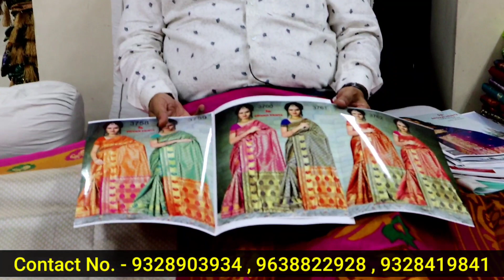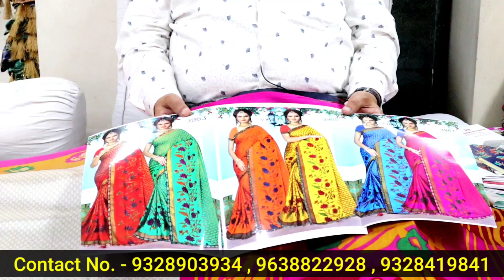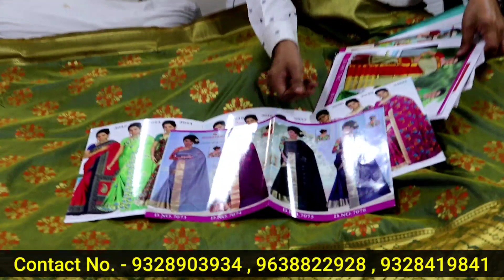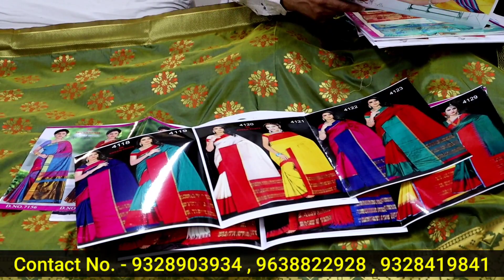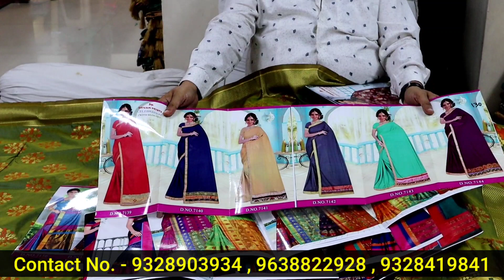सुरत के सबसे बड़े मैन्युफैक्चरर,100% फैक्ट्री मैन्युफैक्चरर,Surat Saree Manufacturer,Saree Factory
SHIVAM PRINTS

Address
3042 9Th Floor
Annapurna Market
Opp.Millenium Textile Market
Ring Road
Surat (Gujarat)

FACTORY ADD:

1)   MANSI PRINT (P) LTD.
      Kadodara Surat

2)  SIDDHESWARI PRINT (P) LTD.
     Eco Park, Palsana, Surat

3)  SAKSHI PROCESSORS (P) LTD.
     G.I.D.C.  Sachin, Surat

h\u0026m,H\u0026M plus,

सस्ती साड़ी
Surat market
Market guru
Banarasi saree
Saree wholesale market
Designer saree
H\u0026M plus
H\u0026m
China silk
कोरोना वायरस
Banarasi saree textile industry
India News
Breaking News
Market guru
Banarasi saree
Saree wholesale market
Designer saree
H\u0026M plus
H\u0026m
डिजिटल साड़ी

 Rishikesh Silk Mills
Rishikesh Surat , Kurtis
 Dress Sari
Sarees
Sari Manufacturer
Sarees Manufacturer
Saree Surat
Wholesale Saree Market
Cotton Saree
Silk Saree
 Thrill Saree  Surat Saree Market
 Chepest Saree

Thanks
your
SandeepZone ( Sandeep Zone )